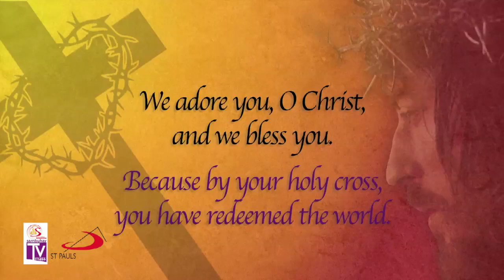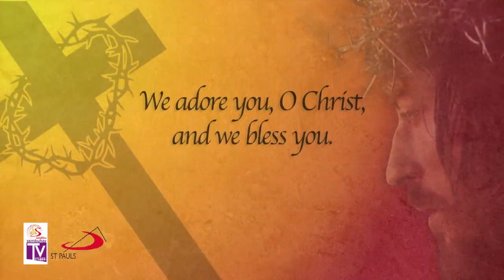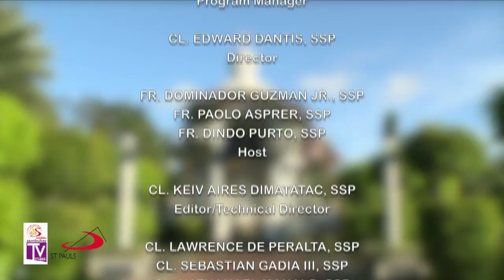Sambuhay TV | Way of the Cross 2018 | The Cross as Way of Vocations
Mga Ka-Sambuhay: Ngayong Semana Santa, sa tema ng Year of the Clergy and Consecrated Persons, ang ating Daan ng Krus/Way of the Cross/Via Crucis/Via Dolorosa ay isang pagninilay sa bokasyon o pagtawag ng Diyos sa atin, at ang pagtugon natin sa paanyaya niya sa daan ng sakripisyo at pagtitiwala sa Diyos. Halina at tahakin natin ang landas ng krus, ang landas ng bawat bokasyon sa Diyos.